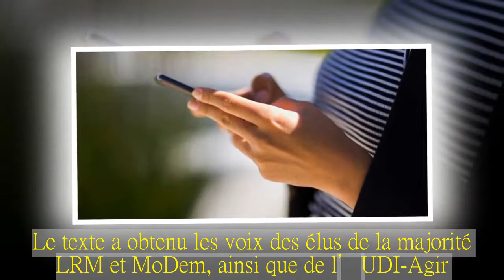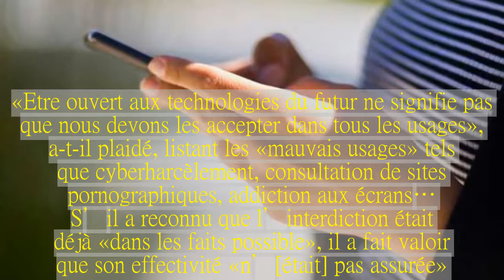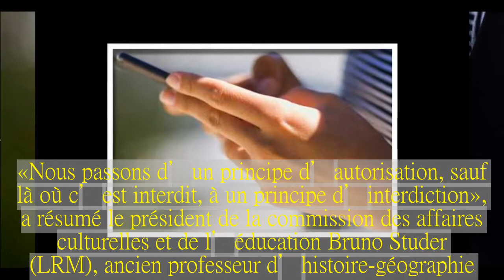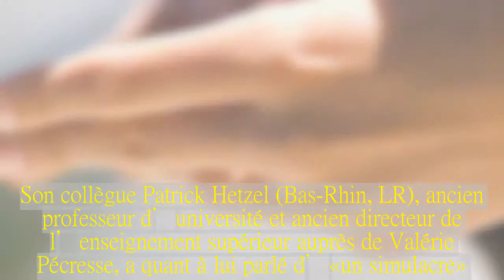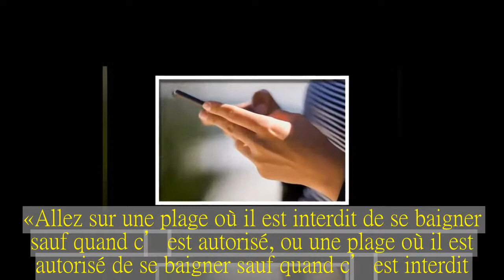L’Assemblée vote l’interdiction du téléphone portable dans les écoles et les collèges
Le texte a obtenu les voix des élus de la majorité LRM et MoDem, ainsi que de l’UDI-Agir.Tous les autres groupes ont dénoncé une proposition « inutile ».Le Monde | • Mis à jour le  Le texte, adopté à main levée en première lecture, a obtenu les voix des élus de la majorité LRM et MoDem, ainsi que de l’UDI-Agir, mais tous les autres groupes ont dénoncé une proposition « inutile » voire une « tartufferie » (Les Républicains), qui revient à une « simple opération de communication ».Le ministre de l’éducation nationale, Jean-Michel Blanquer, a défendu « une loi du XXIe siècle, une loi d’entrée dans la révolution numérique » qui envoie « un signal à la société française sur cet enjeu de société ».« Etre ouvert aux technologies du futur ne signifie pas que nous devons les accepter dans tous les usages », a-t-il plaidé, listant les « mauvais usages » tels que cyberharcèlement, consultation de sites pornographiques, addiction aux écrans…  S’il a reconnu que l’interdiction était déjà « dans les faits possible », il a fait valoir que son effectivité « n’[était] pas assurée ».Le code de l’éducation interdit, depuis la loi du 12 juillet 2010, les téléphones portables « durant toute activité d’enseignement et dans les lieux prévus par le règlement intérieur ».Mais le ministre a défendu le besoin d’« une base juridique beaucoup plus solide ».Lire aussi :   L’interdiction du téléphone portable à l’école, une mesure difficilement applicable  Le texte LRM sur « l’encadrement de l’utilisation » du portable entend interdire l’usage de tout objet connecté dans les écoles et collèges, avec des exceptions « pour des usages pédagogiques » ou les enfants handicapés.Les activités à l’extérieur, comme le sport, seront aussi concernées pour les quelque 8,5 millions d’élèves du public.« Nous passons d’un principe d’autorisation, sauf là où c’est interdit, à un principe d’interdiction », a résumé le président de la commission des affaires culturelles et de l’éducation Bruno Studer (LRM), ancien professeur d’histoire-géographie.Les chefs d’établissement, pour qui la mesure est utile à défaut d’être un « big bang », auront à décider des modalités d’interdiction (lieux, conditions), le ministère prévoyant de leur fournir un vade-mecum.Alors que près de neuf jeunes sur dix âgés de 12 à 17 ans (86 %) possèdent un smartphone, la rapporteure Cathy Racon-Bouzon (LRM) a insisté sur le fait qu’« en pratique », la disposition n’est appliquée que dans « la moitié » des établissements, plusieurs élus de la majorité vantant « un droit à la déconnexion » pour les enfants.Mais, à l’exception de l’UDI-Agir, tous les groupes d’opposition sont montés au créneau contre un texte revenant, à leurs yeux, à « enfoncer des portes ouvertes ».Voulant traduire « coûte que coûte » les promesses de campagne du président, la majorité s’est engagée « ostensiblement dans une pure opération de communication », a ainsi dénoncé l’ex-prof de maths Frédéric Reiss (Bas-Rhin, LR).Son collègue Patrick Hetzel (Bas-R